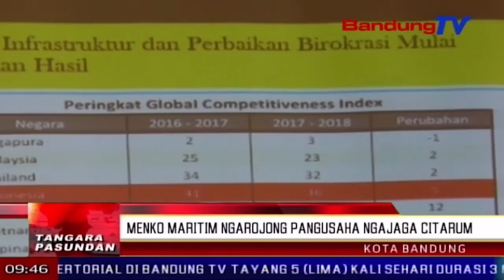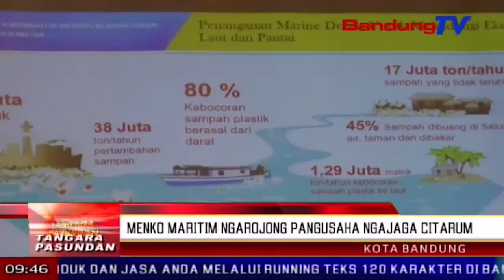Menko maritim ngarojong pangusaha ngajaga Citarum | TP | BANDUNG TV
TP | BANDUNG TV | DERI FIRMAN | Minangka lengkah daria pamarentah puseur lebah ngarojong suksesna program Citarum Harum, menteri koordinator bidang kemaritiman diwewegan ku satgas Citarum Harum riung mungpulung jeung nu baroga pabrik di sabudeureun ngamalirna walungan Citarum di kota Bandung, poe Lombok beurang.